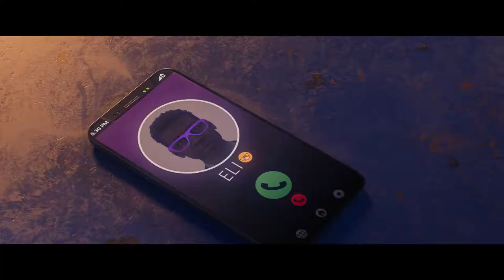Saints Row Reboot Trailer - Acción - Aventuras - Mundo Abierto - Fecha Salida: 25 Febrero 2022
Te damos la bienvenida a Santo Ileso, una dinámica ciudad ficticia en el corazón del suroeste estadounidense. En un mundo plagado de delincuencia, en el que facciones sin ley luchan por el poder, unos jóvenes emprenden su propio negocio delictivo hacia la cima del éxito.